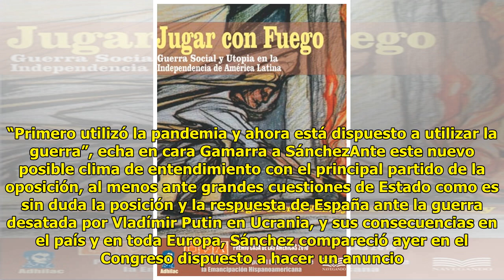Pedro Sánchez se muestra indignado con el PP al ver rota la unidad ante la guerra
“¡Son unos indecentes!”, clama...